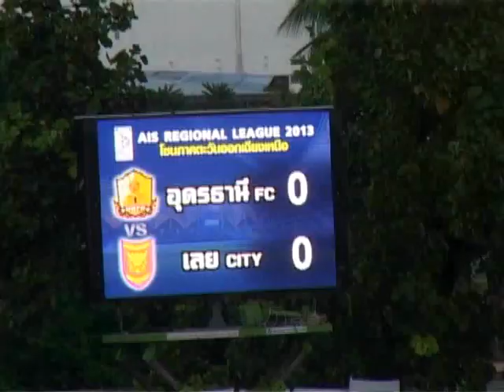ฅน.D2 อุดรธานี เอฟซี 2-1 เลย ซิตี้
ผลการแข่งขันฟุตบอลดิวิชั่น 2 โซนภาคตะวันออกเฉียงเหนือ ประจำวันที่ 8 ก.ย.56 ระหว่างทีมอุดรธาีนีเอฟซีกับเลยซิตี้ ผลปรากฎว่า อุดรธาีนีเฉือนชนะเลยซิตี้ 2-1